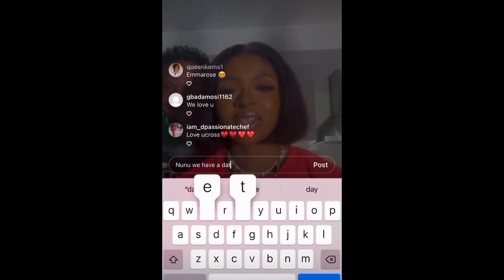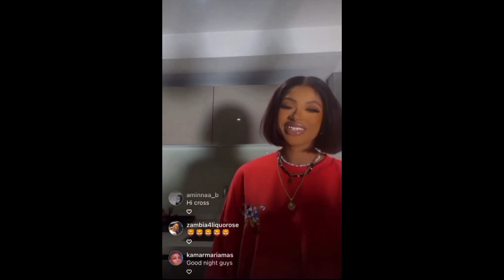Liquorose & Cross Friendship Géts Stronger🤔Pere, White Money, Cross & Liquorose Having The Most Fun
Liquorose, Cross, Pere and White Money having fun in Kigali, Rwanda

*Shocking😳Slay Queen Wey Dog Kn@ck For 1.5m Finally Speak🙆‍♀️Girls Sleeping With Dogs In Lagos

2021 BBNAIJA S6 SHIPS:
white money and queen
saskay and cross
saskay and cross
liquorose and Emmanuel
EmmaRose
Boma and Angel
Boma and Queen
Pere and Maria
Saga and Nini
Yousef and JMK
Tega and
Angel and Sammie

OTHERS:
Liquorose and Emmanuel bbnaija
Liquorose and Emmanuel today
Liquorose dance crew
Liquorose and angel fight
EmmaRose bbnaija
EmmaRoseShip
White Money selense
White Money Music
White Money Song
Emmanuel and Liquorose today
Emmanuel and Liquorose
Liquorose and Emmanuel
Liquorose today
ozo
emmarose
liquorose
liquorose and Emmanuel
liquorose updates
liquorose today
liquorose and cross
liquorose dance
liquorose and emmanuel updates
bbnaija reunion
trending videos
reunion big brother naija
SYE reunion